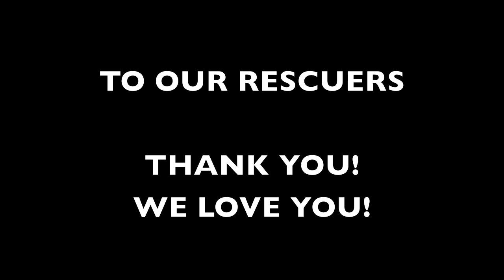Grace and Lucas adventures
Grace and Lucas enjoying September in Campbell River